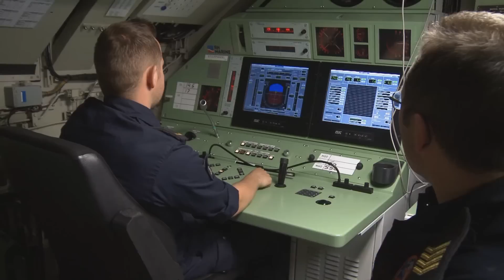MARSOF-mariniers duiken op vanuit Caribische diepten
Een in- en uitstapoefening vanuit de boezem van de onderzeeboot Zr. Ms. Zeeleeuw die even verderop onder het wateroppervlak van de peilloos diepe Caribische Zee dobbert. Een niet ongevaarlijke missie.

Een Fast Raiding Interception Special Forces Craft (FRISC) van het Korps Mariniers transporteert de ‘kikkers’ van het strategisch transportschip in het Caribisch Gebied, Zr. Ms. Pelikaan naar de Zeeleeuw.

Zodra de onderzeeboot onder de zeespiegel stilligt, neemt de eerste duiker plaats in de single escape tower. Die wordt gevuld met water en zuurstof, het laatste om de binnen- en buitendruk gelijk te maken. In een wolk van waterbubbels worstelt de duiker zich via een luik naar buiten. Daar, in het kristalheldere water, wacht hij op de anderen om de undercover-actie te starten.

Code mediatheek: g0urfvt